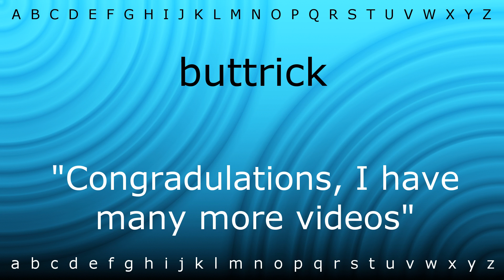How to say 'buttrick' with Zira.mp4